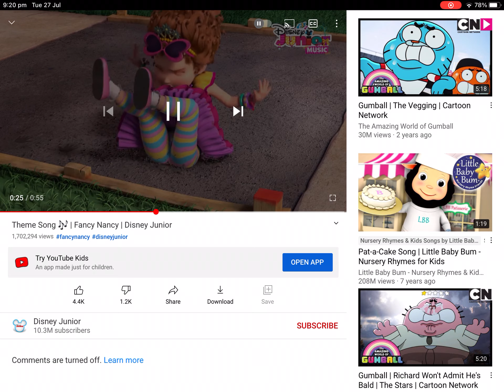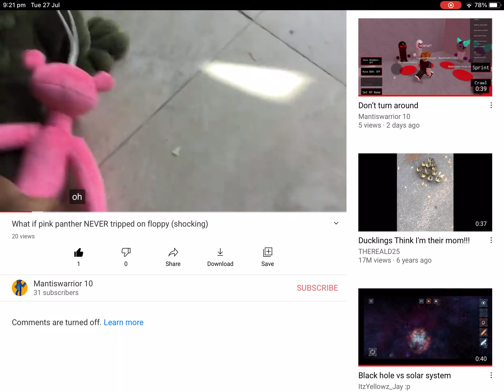Fancy nancy vs pink panther trailer